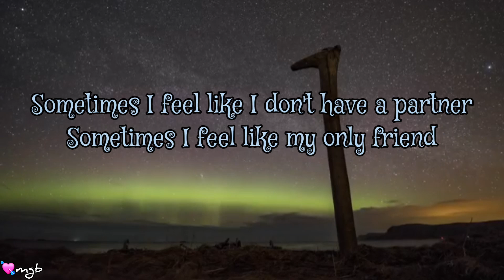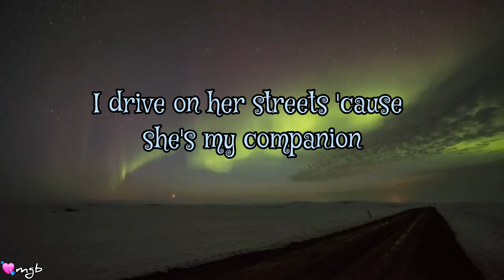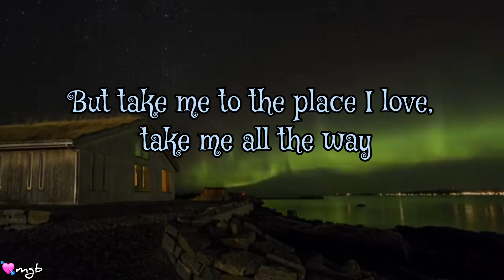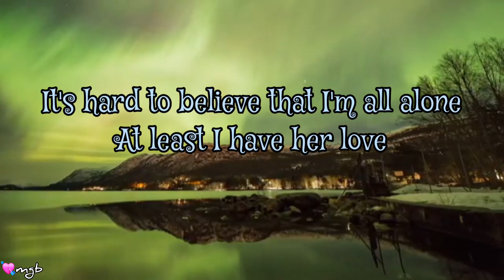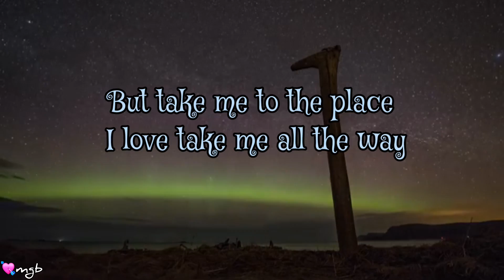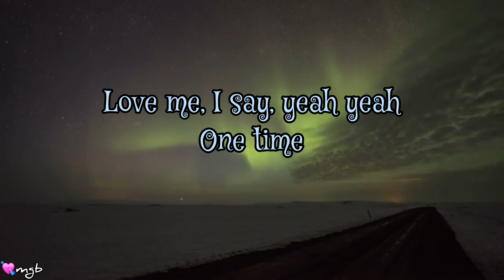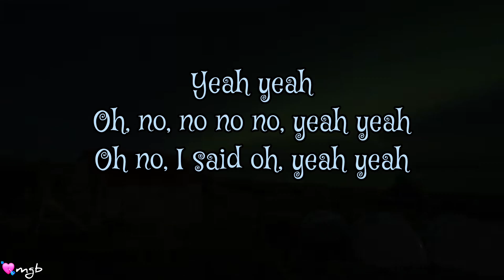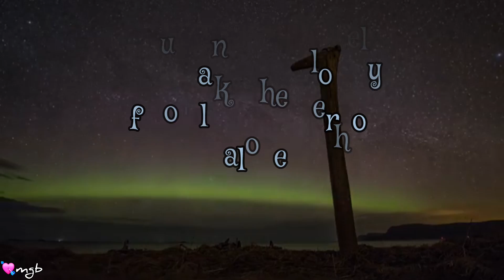Under The Bridge 🎶 ~ Red Hot Chili Peppers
"Under the Bridge" is a 1992 song by American rock band Red Hot Chili Peppers.